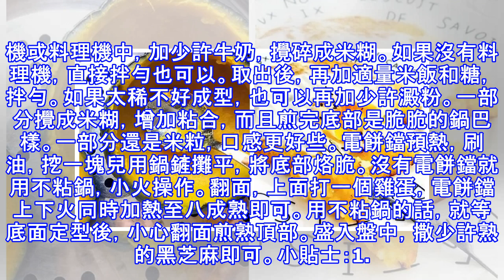剩米飯不要再炒飯熬粥了，這麼好吃又簡單的做法，別說我沒告訴你！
剩米飯不要再炒飯熬粥了，這麼好吃又簡單的做法，別說我沒告訴你！家裡做飯菜，最難的就是做得不多不少，剩菜還好說，剩米飯總沒有新做的米飯好吃。但是剩米飯也不只能做蛋炒飯或熬粥，這個甜口兒的南瓜米飯煎蛋餅，外脆里嫩，好做又好吃，非常適合做早餐。用料：南瓜30克，米飯兩大勺，雞蛋1個，澱粉少許，黑芝麻少許，牛奶少許，植物油1勺糖2勺做法：南瓜洗凈，切開，挖去籽入蒸鍋，大火蒸10分鐘，蒸到熟透，將南瓜肉挖出。如果是比較大的南瓜，切塊蒸也可以將南瓜和少許倒入破壁機或料理機中，加少許牛奶，攪碎成米糊。如果沒有料理機，直接拌勻也可以。取出後，再加適量米飯和糖，拌勻。如果太稀不好成型，也可以再加少許澱粉。一部分...